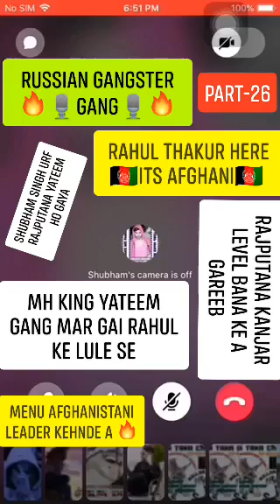RAJPUTANA CHUDAI PART - 26